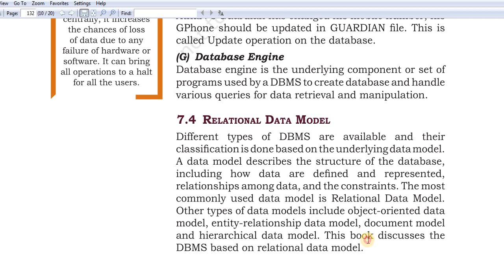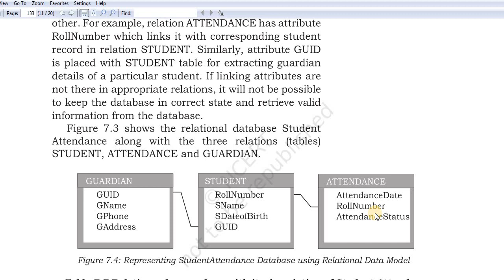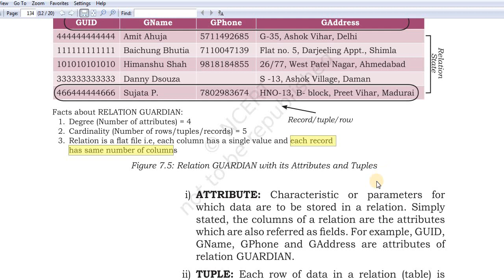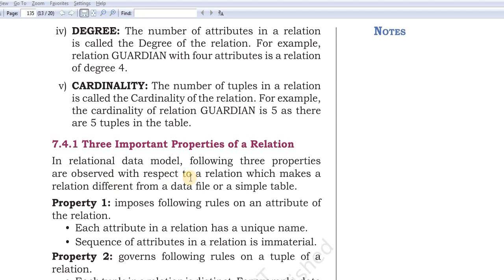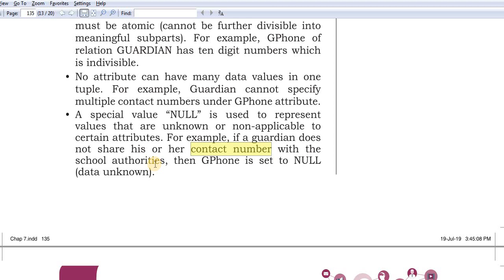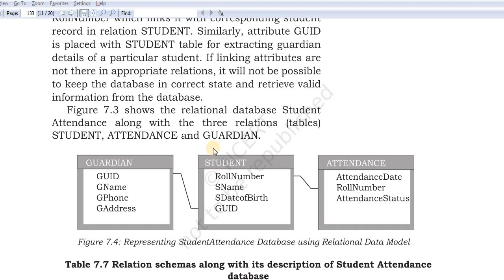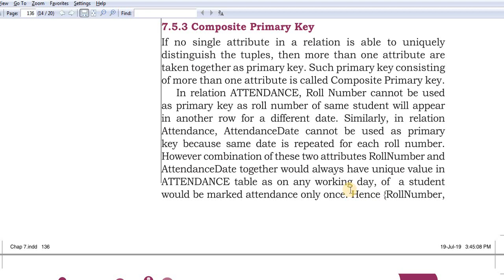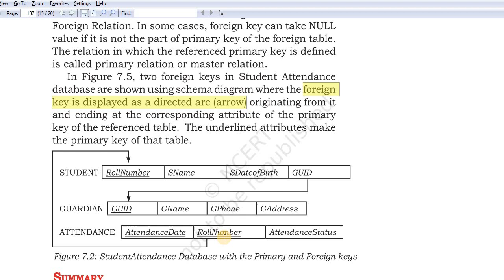Class 11 IP ( With Python) NCERT Ch-7 Database Concepts - In Hindi (Part-2) Latest 2020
Class 11 IP ( With Python) NCERT Ch-7 Database Concepts - In Hindi

In this chapter we will study about:
relational data model,
ATTRIBUTE,
TUPLE,
DOMAIN,
DEGREE,
CARDINALITY,
Three Important Properties of a Relation,
Keys In a relational database,
Candidate Key,
Primary Key,
Composite Primary Key,
Foreign Key